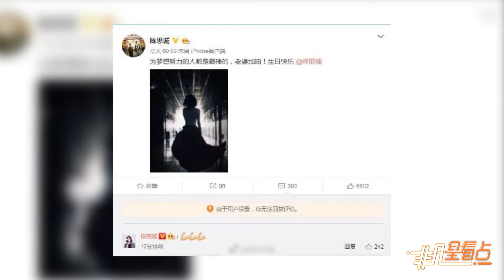佟麗婭與陳思誠已離婚？女方發聲回應